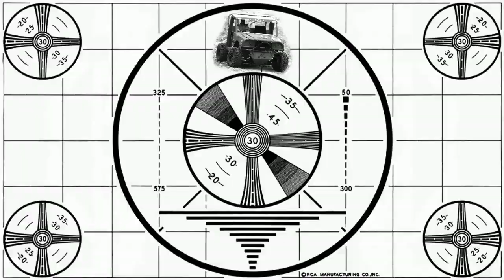Two RC Stockcars go up in smoke 30 seconds before end of five minute feature race!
Feature race was a 5 minute trailer race (or last man standing), as it turned out it only took 5 minutes to wipe out all but one stockcar.

Two Stockcars smoke there motors within about 20 seconds of each other in the last 30 seconds of the race!